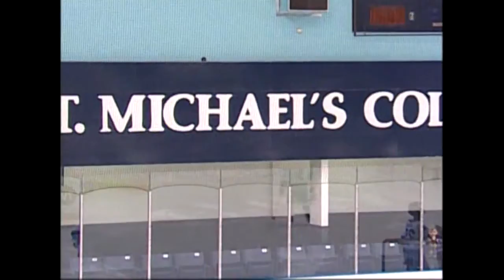Dixie Beehives at St. Michael's Buzzers Post Game Wrap